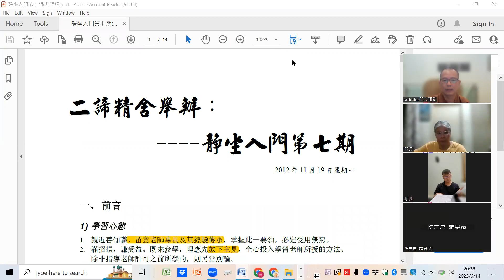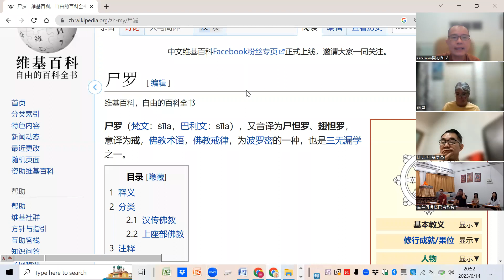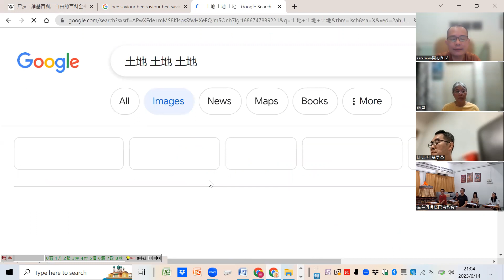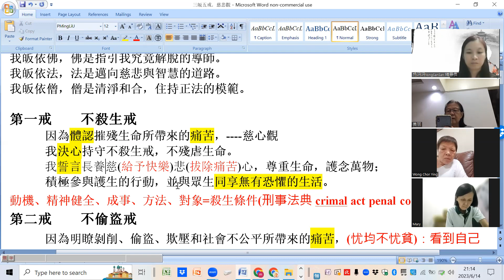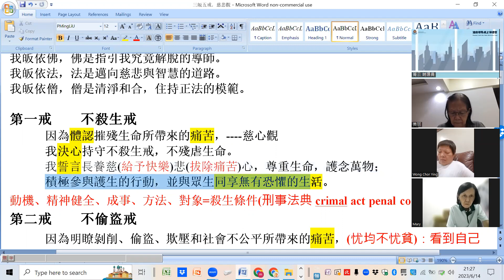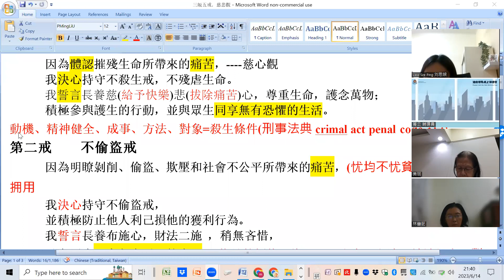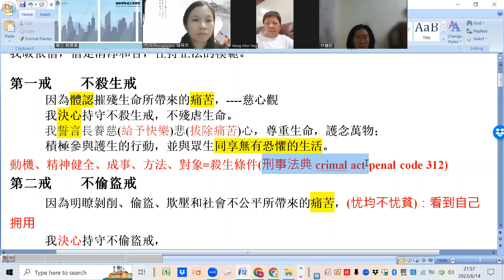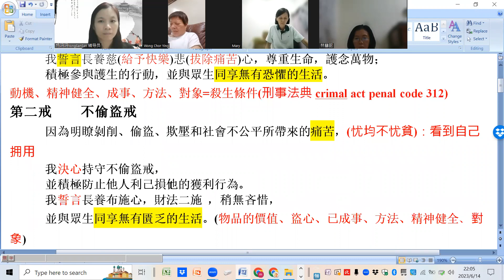靜坐入門第40期-20230614-不殺生